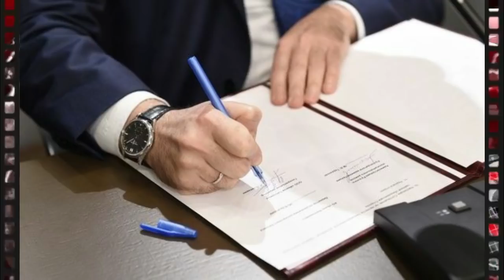SON DƏQİQƏ! Azərbaycanda yeni qərar qəbul edildi: avqustun 1-dək